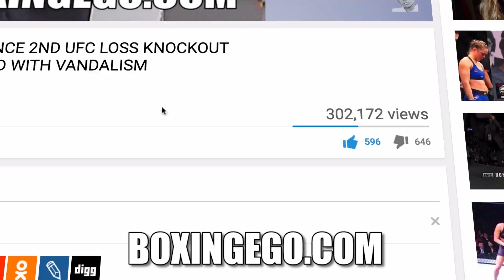KOVALEV TKO LOSS: "IT'S THAT ANDRE WARD EFFECT" (TO ALVAREZ) SAYS FUTURE STAR JOEY SPENCER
JOEY SPENCER REACTS TO SERGEY KOVALEV LOSING TO ELEIDER ALVAREZ BY STOPPAGE.